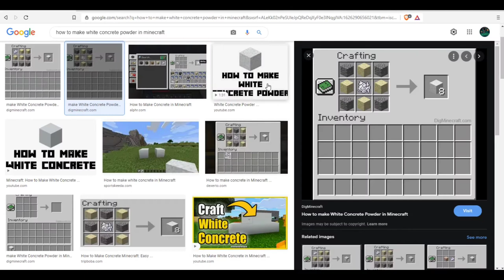Collecting Things for My Modern House and finding Diamonds 💎💎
Hello 👋 yo what up Gamers,
In this video I was collecting blocks for my Modern House and covering myself from Iron Armour and finding 💎💎💎💎 Of your subscribe button on this channel is red then make it grey by clicking on the subscribe button !